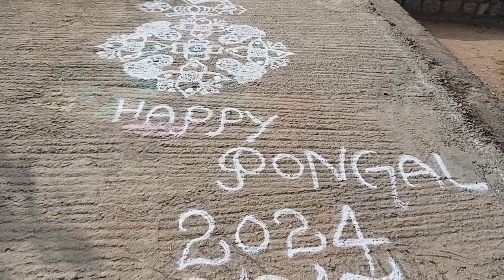Sankranthi Celebrations 2024